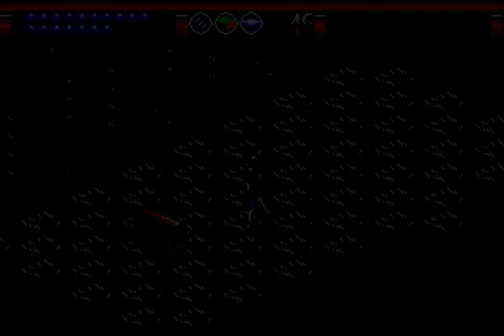Light Crusader (1995 / Mega Drive - PAL)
0:00 Intro
2:41 Castle/City
10:28 Floor B1
34:28 Floor B2
1:04:33 Floor B3
1:50:43 Floor B4
2:20:19 Floor B5
2:54:00 Floor B6
3:19:16 Ending/Credits